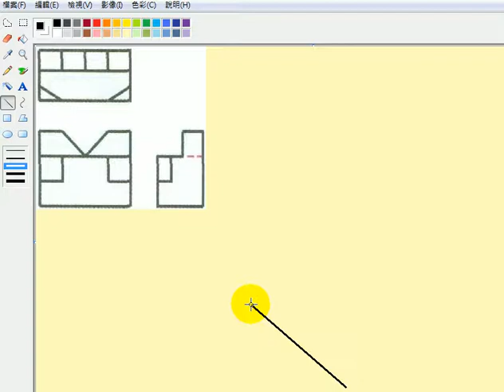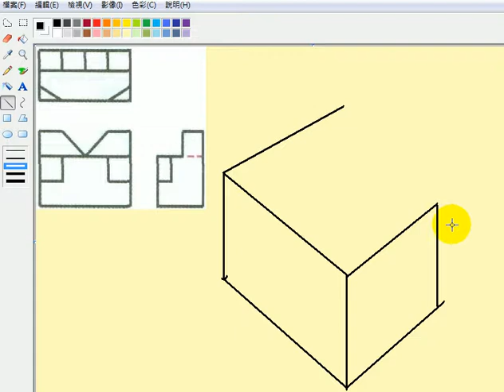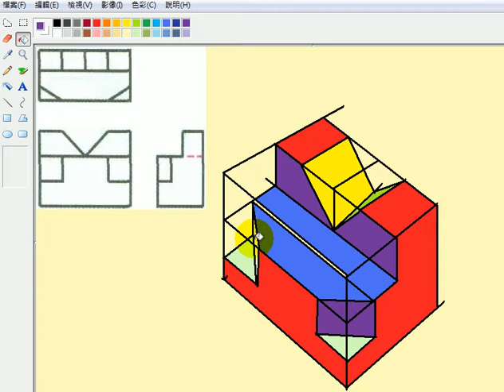2D to 3D free hand sketching_6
2D multi-view transform to 3D object  free hand sketching_5